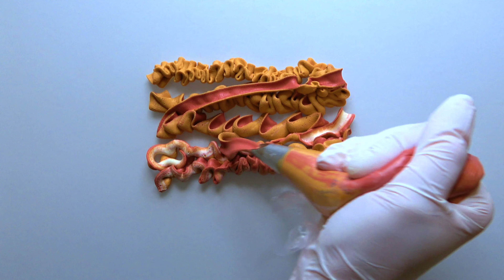CLOUD CRÈME #20 I ASMR ART THERAPY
0:00 INTRO
0:15 MIXING PIGMENTS
0:55 MIXING PIGMENTS WITH CRÈME
5:23 PIPING & MIXING BOTH CRÈMES